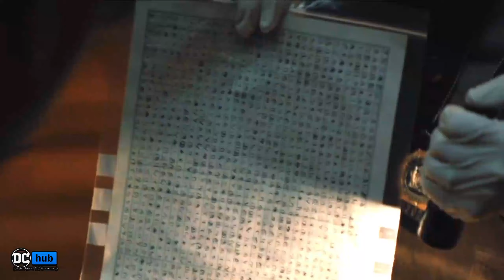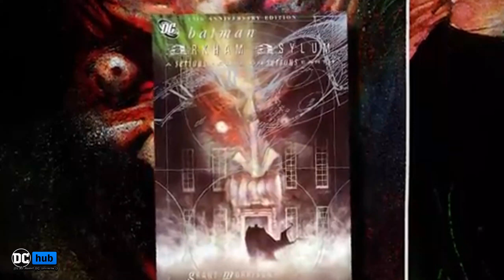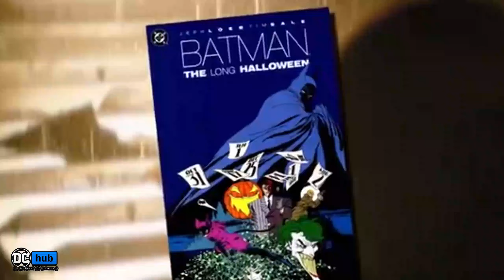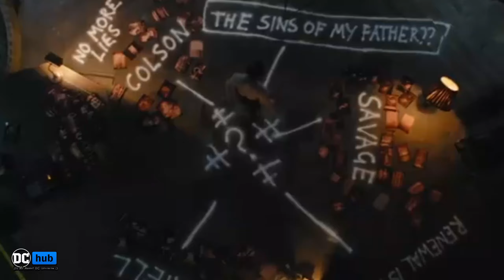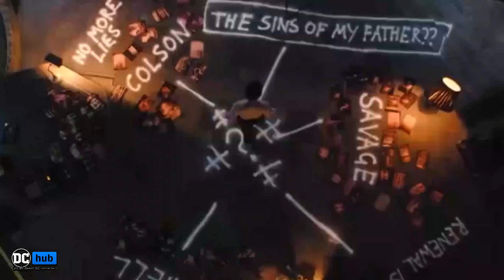أحداث فيلم The Batman Part II عودة الـ Joker و Riddler مع التمهيد لـ Court of Owls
"فيلم The Batman كان تحفة فنية، لكنه سبنا مع أسئلة كتير عن اللي ممكن يحصل بعد كده! في الفيديو ده، هنغوص في التوقعات للجزء التاني: من عودة الجوكر والريدلر، لاحتمالات ظهور مستر فريز، وكمان كيف ممكن محكمة البوم تكون جزء من القصة. كمان هنتكلم عن التطورات الجديدة في جوثام بعد فيضان الفيلم الأول، ودور باتمان في إعادة بناء المدينة. لو عايز تعرف أكتر عن السيناريوهات المثيرة اللي ممكن تشوفها في The Batman Part II، الفيديو ده ليك! 🦇🔥"
تابع الفيديو عشان تعرف اكتر عن خطط DCU Studios ! 👇🏻